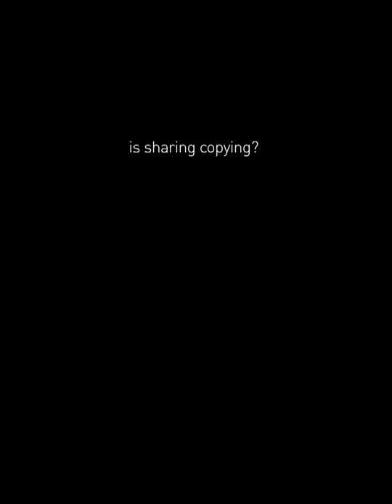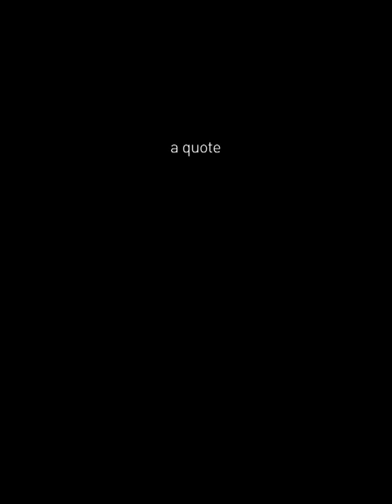10 eugeni EN